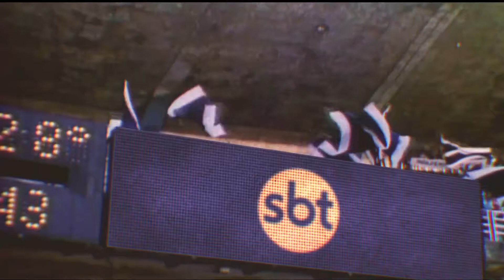[Chamada SBT - Tela de Sucessos] Os Trapalhões e o Rei do Futebol. (13/08/2021)